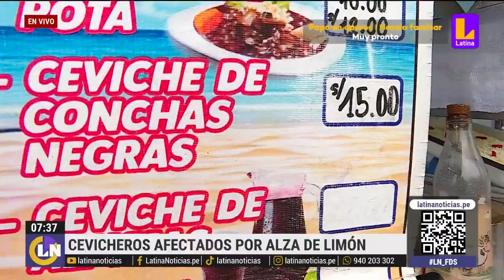Alza del limón afecta a empresarios cevicheros